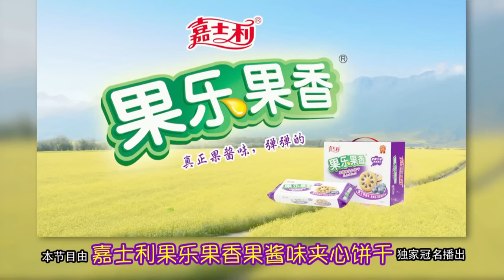[THAISUB] 160409 Hello, is that LuHan (你好 是鹿晗吗) Ep 5 Preview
Thai sub : LUMINSUB
แนะนำ ติ ชม ได้นะคะ
ประโยคไหนแปลขัดๆต้องขออภัย